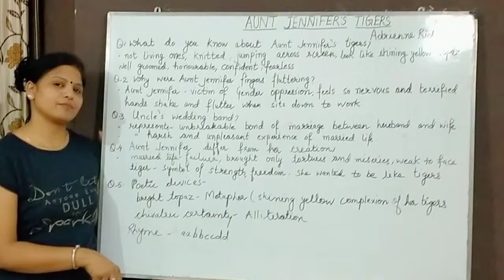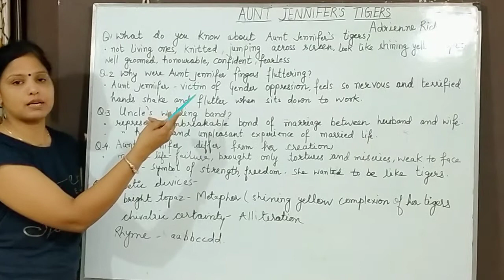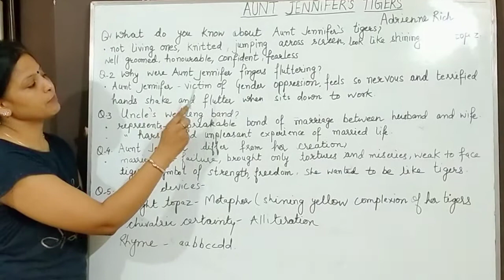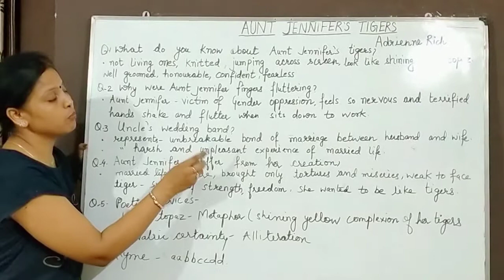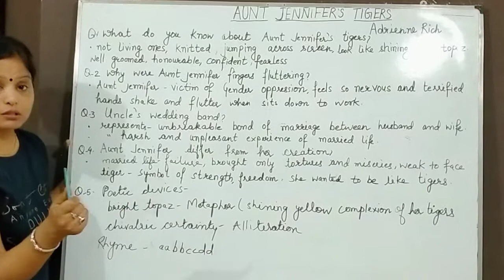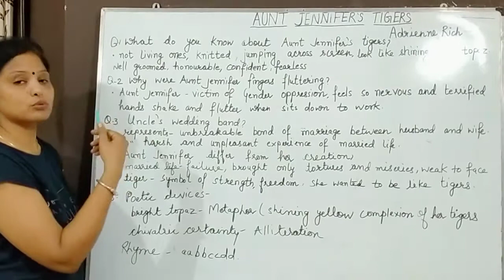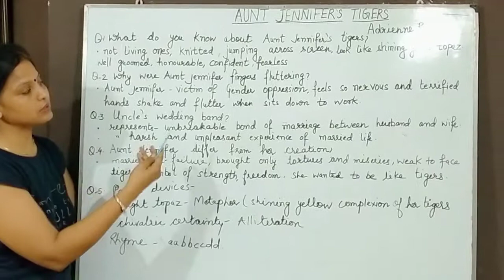Aunt Jennifer's Tiger Question Answers, Class 12th ,CBSE